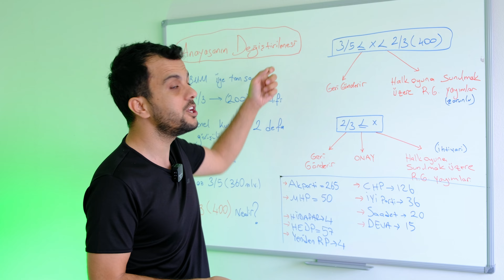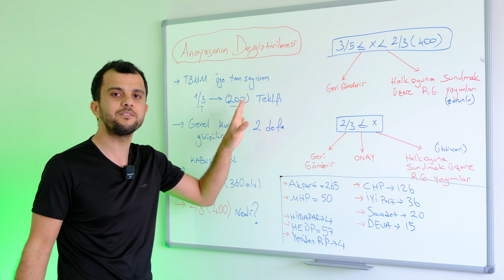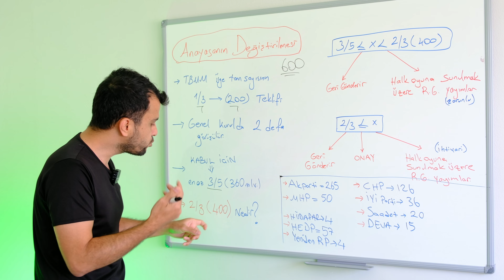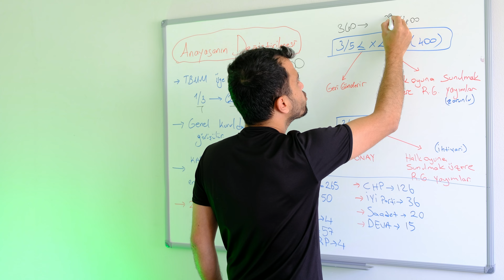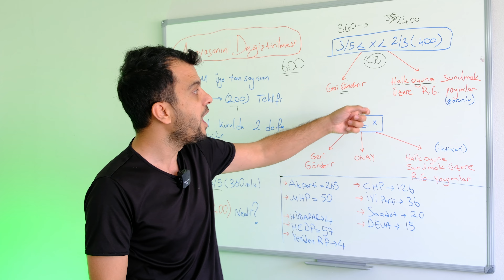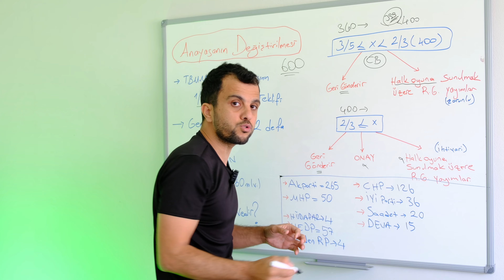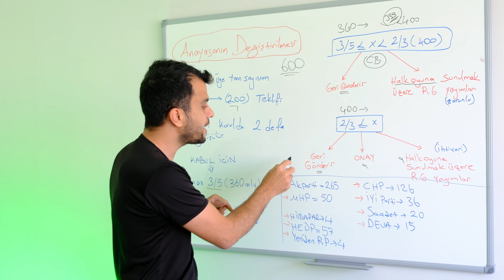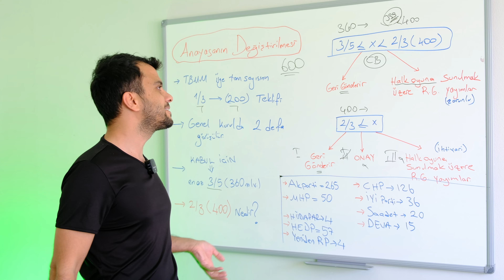Anayasa Değişikliği için gerekli çoğunluk? - Cumhur İttifakı - Milletvekili Sandalye Dağılımı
Ezberlerin dışında bambAŞKa bir yolculuk için Seni de Ailemize bekliyoruz.

2024 Kaymakamlık - Hakimlik - KPSS A - Miyon Koruma - PAEM 9 - Hukuk Mesleklerine Giriş Sınavları için çalışma Dönemini başlatıyoruz.

İletişime geçerseniz ekibimiz size yardımcı olacaktır.